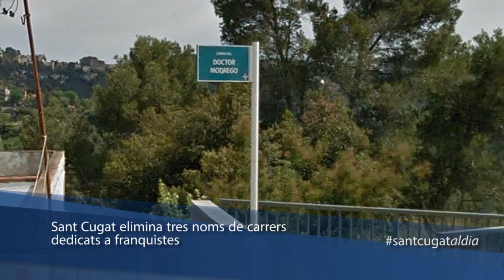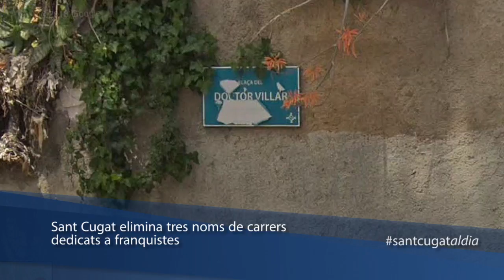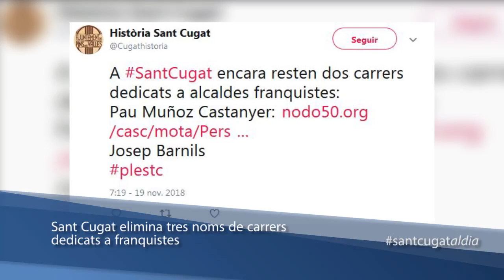Sant Cugat elimina tres noms de carrers dedicats a franquistes